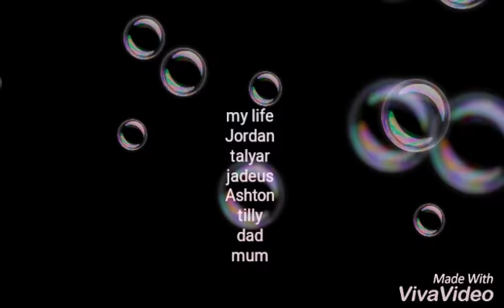Lps my life teaser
Song partners in crime